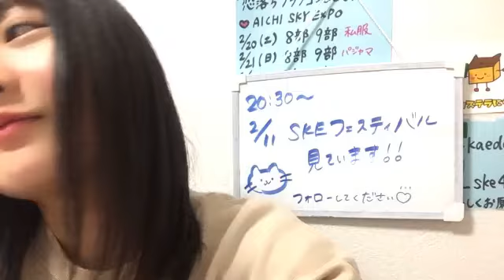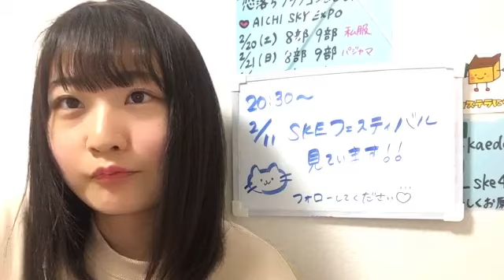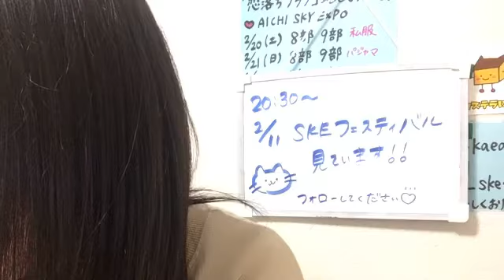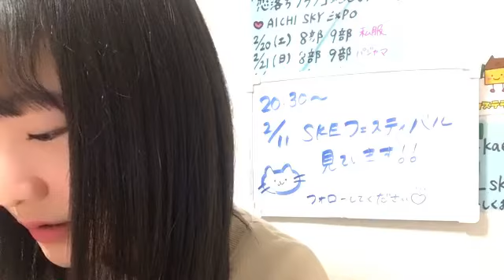2021年02月20日21時37分09秒 池田 楓（SKE48 チームE）